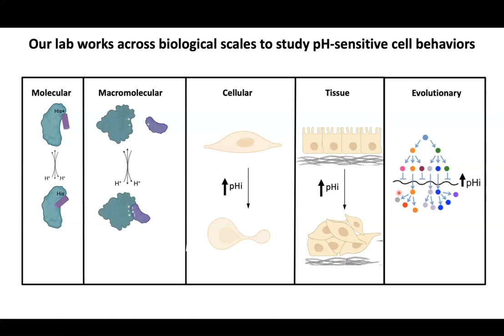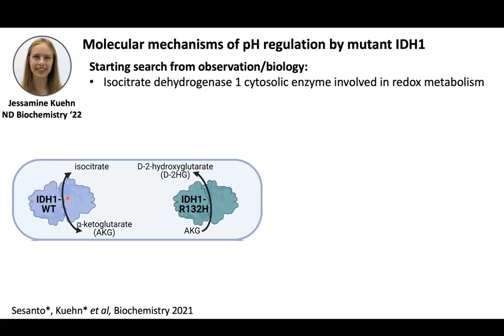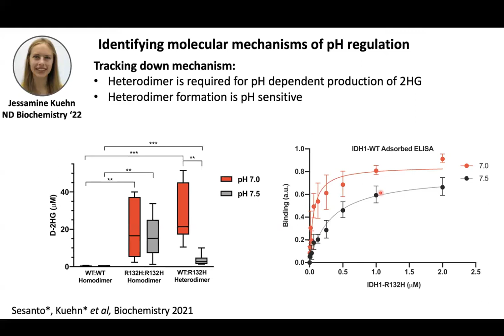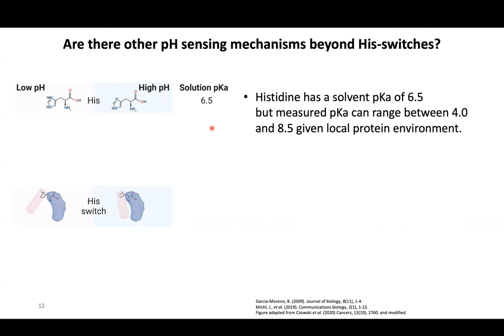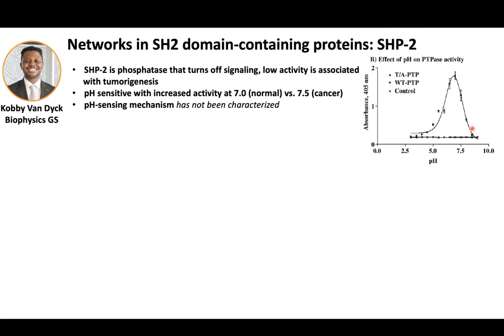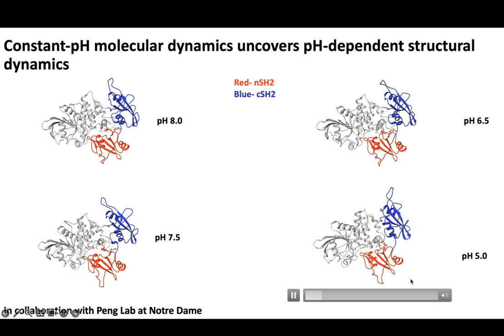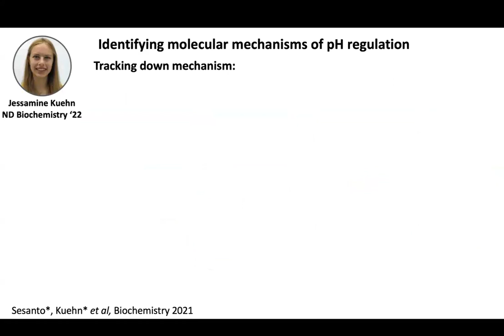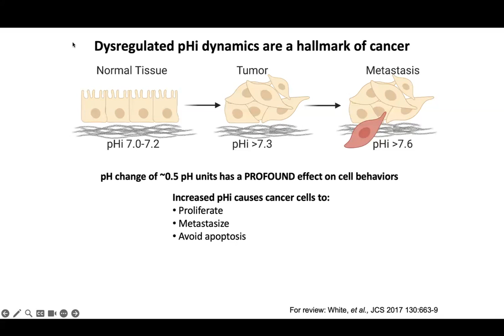Katharine A. White, "pH Impact: From Proteins to Cells"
Ford Lecture Series (Oct. 17, 2023)

"pH Impact: From Proteins to Cells"
Katharine A. White, Assistant Professor, University of Notre Dame

The Dwain L Ford Lecture Series is sponsored by the Department of Chemistry & Biochemistry in honor of former Chair and Professor Dwain L Ford who started this seminar program in 1965. The Series provides students, faculty and the wider community an opportunity to hear guest speakers from academia, industry and government present topics of current interest and importance in chemistry.

Speaker’s Short Bio:
Dr. Katharine A. White completed her Ph.D. in Chemistry at MIT with Alice Ting, where she used enzyme engineering and evolution strategies to develop new techniques to fluorescently label proteins inside living cells. Dr. White followed that work with an NIH postdoctoral fellowship in Diane Barber’s lab at UCSF where she elucidated the molecular mechanisms of pH-sensitive wild-type and mutant proteins. In 2019, Dr. White started her lab at University of Notre Dame, where her group integrates novel molecular tool development with hypothesis-driven research to answer fundamental questions about the molecular mechanisms driving pH-dependent cell behaviors and how those mechanisms can be exploited for more effective and safer cancer therapies.  Dr. White has received many early-career awards including an NIH New Innovator Award and an NSF-CAREER award.